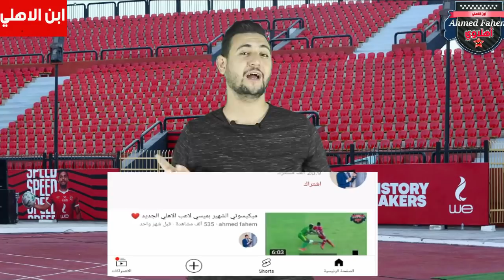"أحمد حمدي" لاعب النادي الاهلي الشهير بالخارق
Ahmed Hamdy, Montreal player
Player Ahmed Hamdy

متنساش تشترك في القناة وتفعل الجرس

مهارات و اهداف احمد حمدي لاعب النادي الاهلي السابق

تحليل اداء احمد حمدي لاعب مونتريال

هدف احمد حمدي